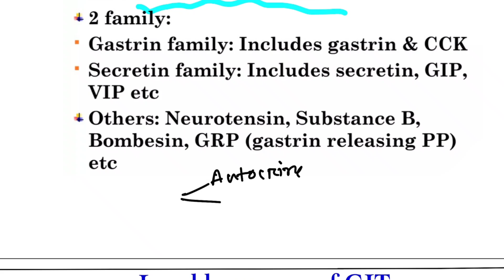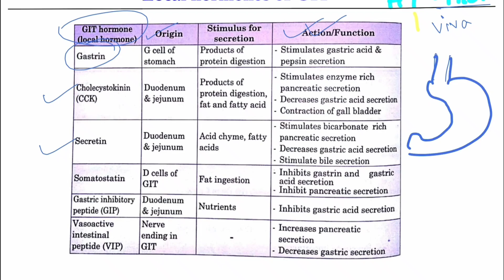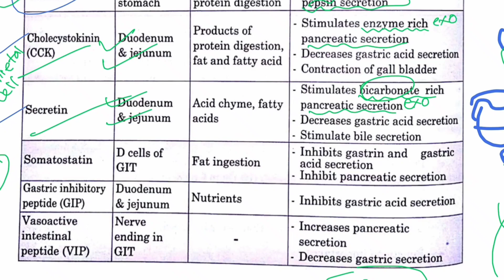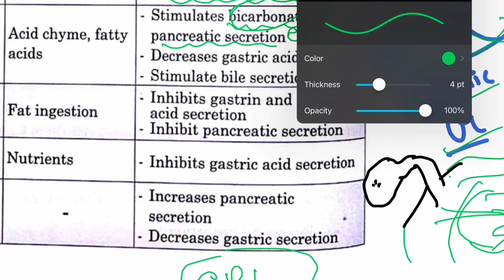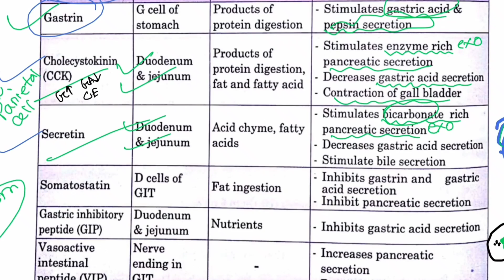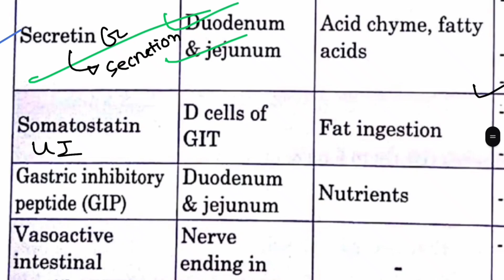Local Hormones Of GIT | Digestion & Absorption | Biochemistry bangla lecture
Local hormones of git
GLP 1
GLT
Cholecystokinin
Secretin
Gastrin
VIP
GIT hormone
Hcl
Succus entericus
Digestive system
Alimentary tract canal
Git physiology
Pathology
Mechanism
Medicine
Surgery

Chemistry of Carbohydrate, Protein, Lipid
Biological Membrane and Membrane Transport
Enzyme
Nucleic Acid & Nucleotide
Biochemistry of Digestion and Absorption
Introduction to Metabolism and Biological Oxidation
Carbohydrate Metabolism
Protein Metabolism
Lipid Metabolism
Integrated Metabolism
Renal Biochemistry
Fluid and Electrolyte Balance
Acid Base Balance
Molecular Biology
Genetic Engineering (Recombinant DNA Technology)
Food, Nutrition & Vitamin
Hormone Biochemistry and Clinical Endocrinology
Clinical Biochemistry
Dr Sakib lectures
Dr med lectures
Sadia Rahman Lectures
My med life